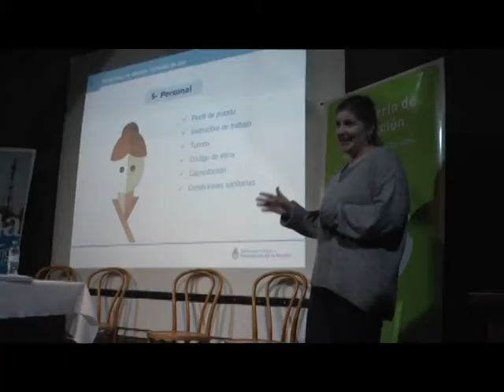TURISMO DE SPA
CHARLA INTRODUCTORIA CON EL MINISTERIO DE TURISMO DE NACION
ENTREVISTA: RODRIGO TORRE – SEC. DE TURISMO LA COSTA